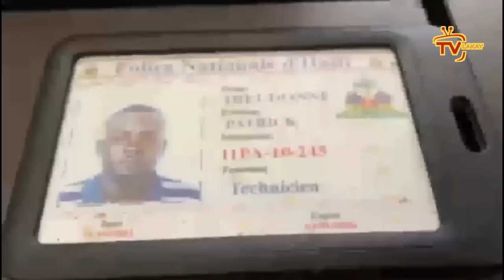Bravo- DPJ fouke towo lap depale | Se fini pou Lanmò 100jou yo jwenn kotel kache | 9 bandi anba kòd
Bravo- Lapolis mare to a kou krab l'ap depale | Men ki kote lanmò 100jou al kache 9 bandi anba kòd